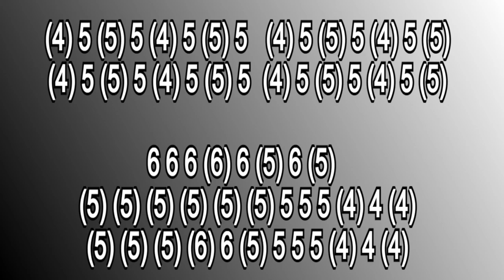ANOTHER BRICK IN THE WALL HARMONICA ( C DIATONIC ), ARMÓNICA, BLUES C, MUNDHARMONICA, GAITA DE BOCA